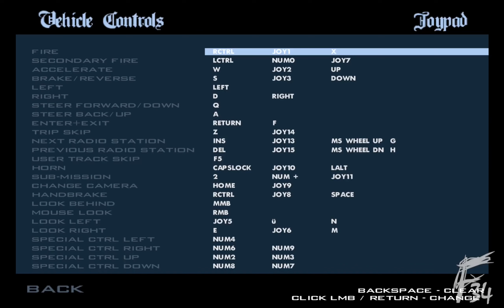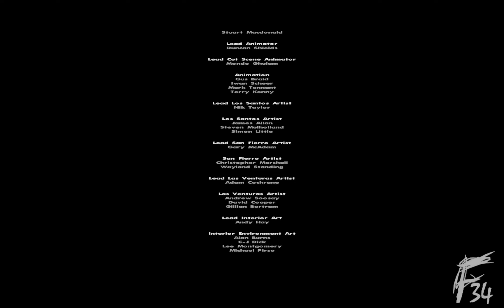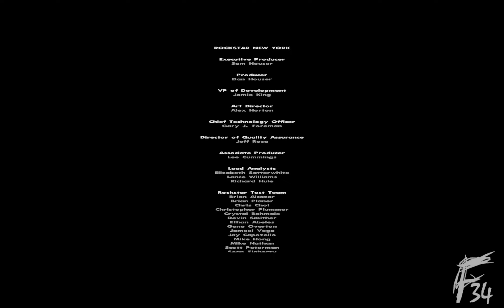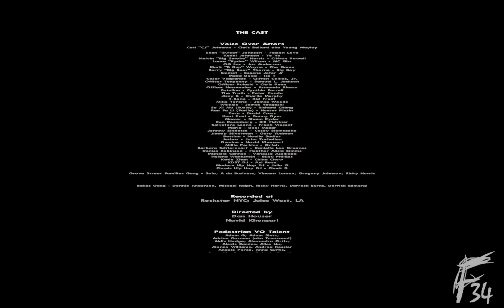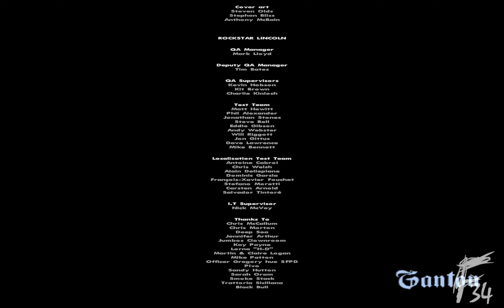GTA San Andreas Beta Skins: Back to Los Santos - Part: 6 [Playthrough/English/HD] +Credits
► Let's Play: GTA San Andreas Beta Skins
→ released 2004
→ for PS2, PS3, Xbox and PC
→ No Commentary
→ Walkthrough, Longplay, Gameplay, Playthrough